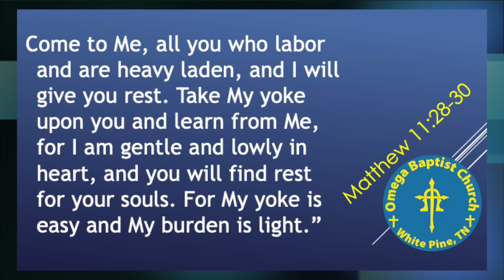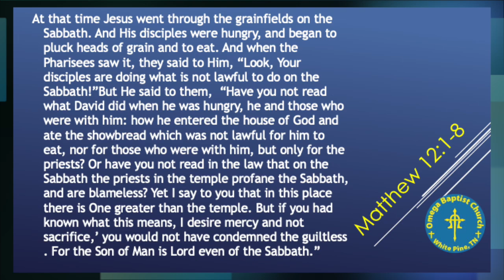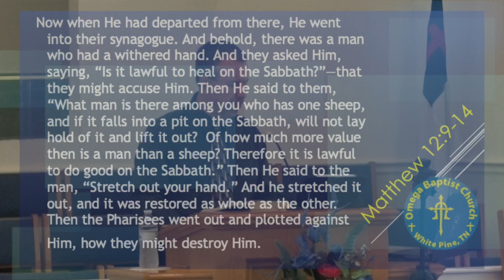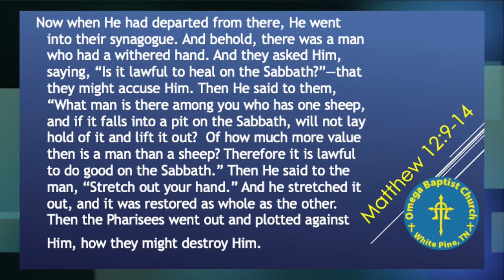Rest and Rules in God's Kingdom (Matthew 11:28-12:14)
If you believe religion is an about following a checklist of rules, that is the farthest thing from the truth! Yet, many Christians have this basic ideal in mind when talking about their Christian walk even if they don't strictly state that about it. Let's find rest in Christ in these words from Jesus in the Gospel of Matthew.

via letter: Omega Baptist Church 1120 Philips RD White Pine, TN 37890